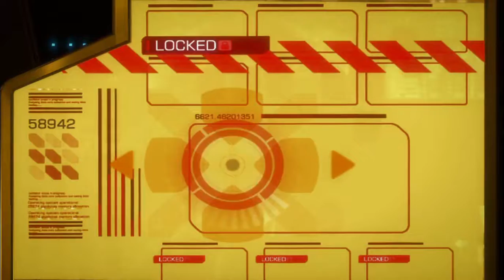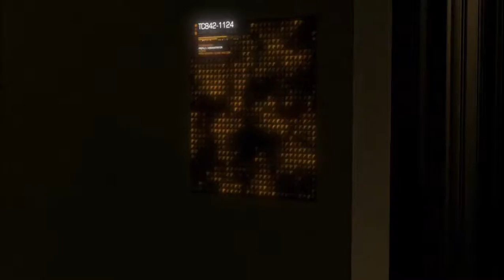Deus Ex Human Revolution DC Tai Yong Medical (Pacifist/Foxiest)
Cameras everywhere. And lasers too. If only Adam could do some matrix action through the room with all the beams.

On this mission, Foxiest can more accurately be tracked by the Smooth Operator bonus appearing when accomplishing major objectives. There are five bonuses in total at 7:58, 16:00, 22:59, 24:43, and 25:46.

2:34 Crane Room
8:03 Upper Floors
14:03 Laserz room
22:45 Fighting off the ambush